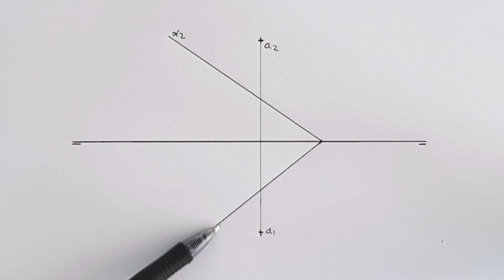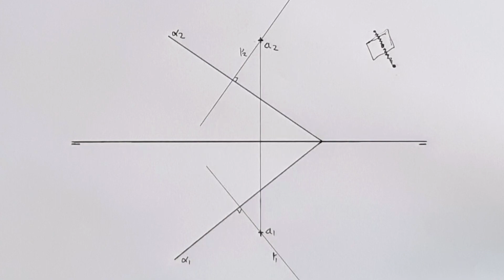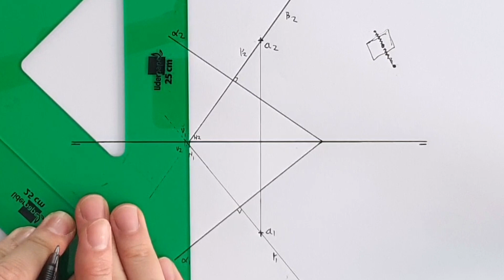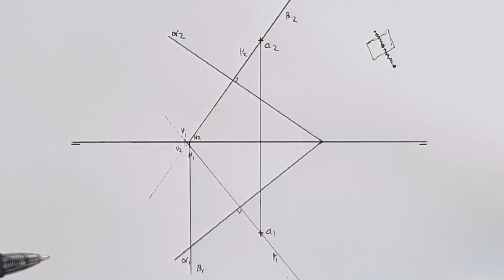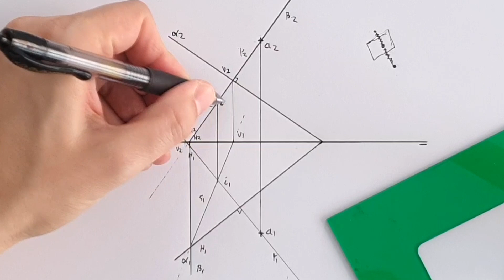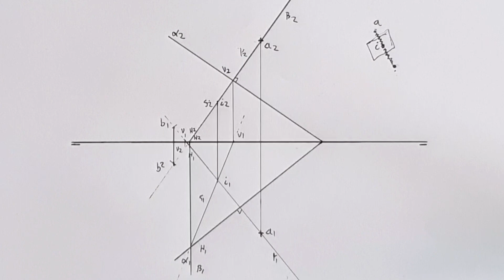Punto SIMÉTRICO respecto a un plano DIÉDRICO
Bienvenidos fanáticos del dibujo a un nuevo vídeo de dibujo técnico paso a paso. En el ejercicio de hoy aprenderemos diédrico. En concreto a trazar el punto simétrico respecto de un plano. Como siempre espero que os sirva de ayuda.